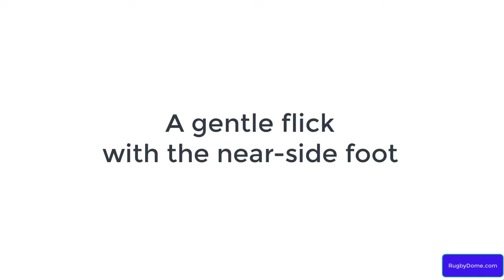Rugby 7s - Two Different Ways To Strike In The Scrum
Hamilton Rugby 7s - Cup Final between Tonga and Kenya
The hookers from each team used very different techniques to strike the ball in the scrum.